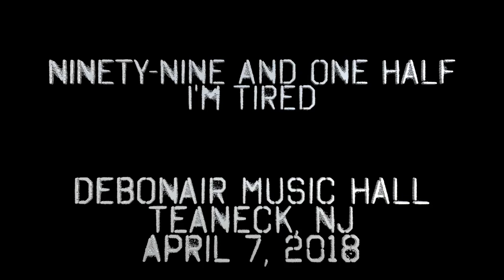TOMMY CASTRO & the PAINKILLERS • Ninety-Nine And One Half/I'm Tired • Teaneck, NJ 4/7/18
Tommy Castro: guitars & vocals, Randy McDonald: bass, Michael Emerson: keyboards, Bowen Brown: drums,
*Filmed in 1080p by Joan Mallotides aka BluesBroad  4/7/18
Debonair Music Hall - Teaneck, NJ